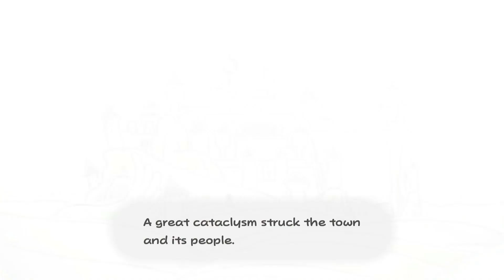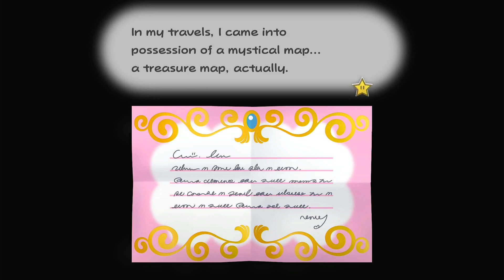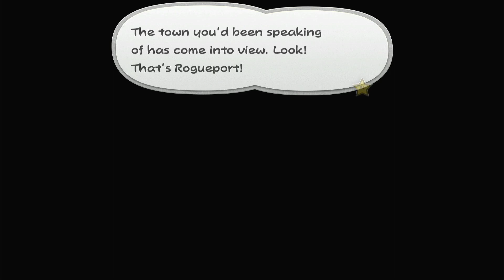Paper Mario: The Thousand-Year Door | Part 1 - Prologue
Game Name: Paper Mario: The Thousand-Year Door
Developer: Intelligent Systems
Publisher: Nintendo
Platform(s): Nintendo Switch
Release Date: USA May 23, 2024
Genre: RPG
Rating(s)